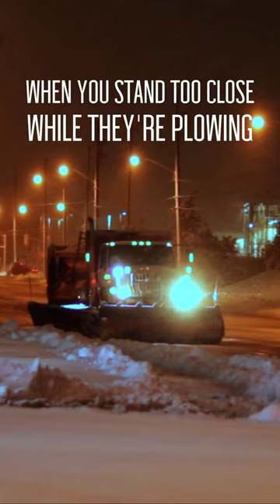When you stand too close while they're plowing...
While I was filming the snowplows at night in Brampton, ON for Ashland Construction, I got a little too close to the road when one of the plows was going by on a main stretch of road.

Stand back when you see them coming!

📍- Servicing Toronto and the GTA - Snow Removal Services for Oakville, Burlington, Brampton and Vaughan.
🚧 - Asphalt paving, concrete paving, snow removal services & more.